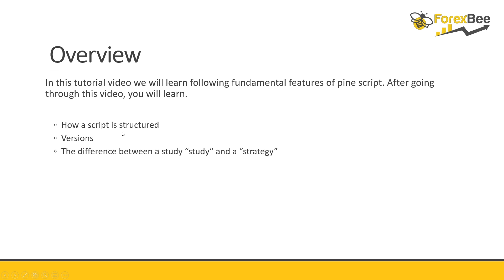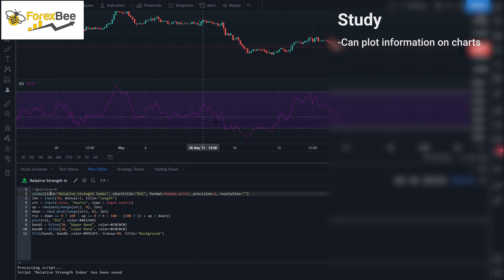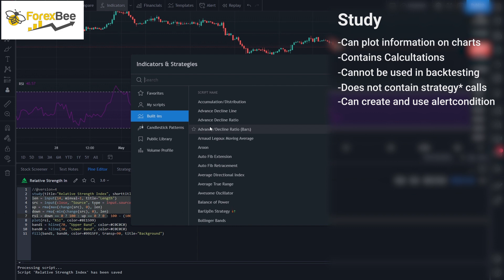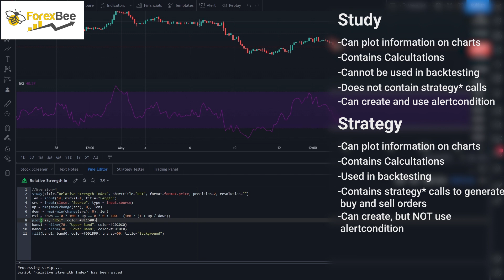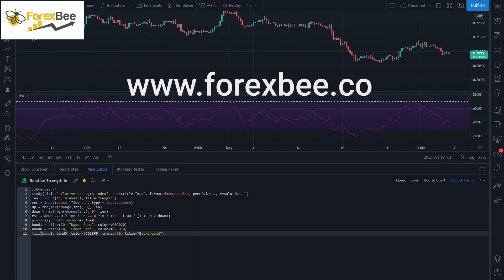Study vs Strategy | Pine script Course | Lesson 2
In this video, we will cover a basic overview of the pine script editor as well as basic syntax.

Pine script is a simple, lightweight, and cloud-based programming language by tradingview which is used to create custom indicators, Alerts, and backtest trading strategies using historical data.

A pinescript Code basically consists of constants, variables, and functions. Conditions are applied to get the desired output. We apply specific conditions and whenever the program meets those conditions then it operates.

To Master PriceAction Trading for free Join telegram 📱